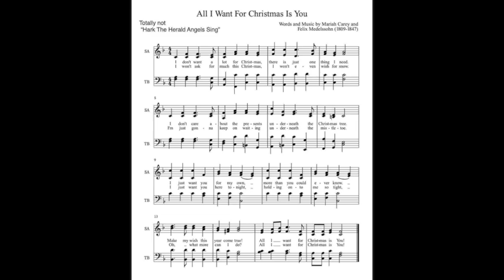All I Want For Christmas Is You (Hark the Herald Cover)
I saw this meme on Twitter from Threatening Music Notation and thought it'd be fun to record. I'm in Eb instead of F because that lets me just about reach the soprano and bass parts nicely.